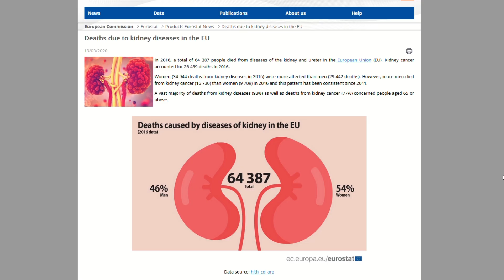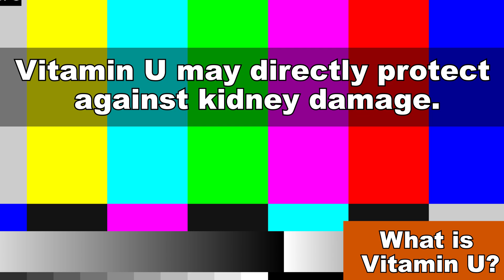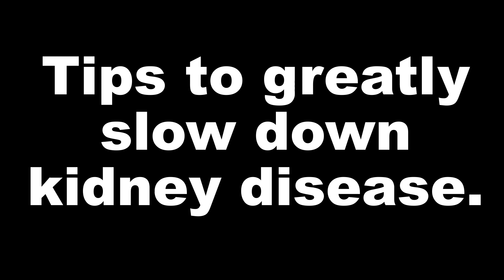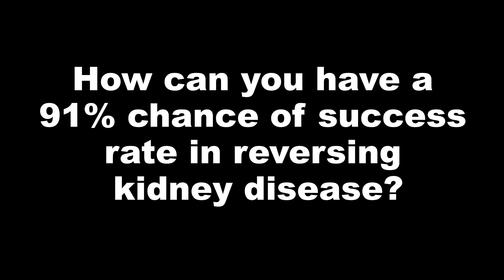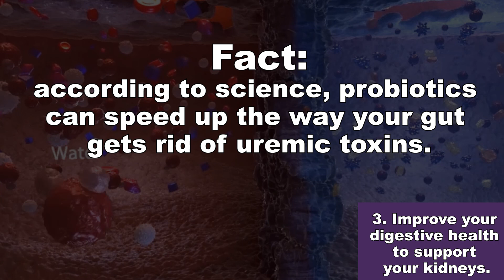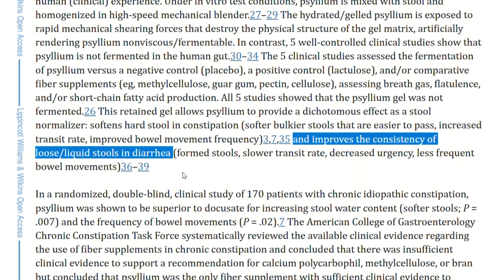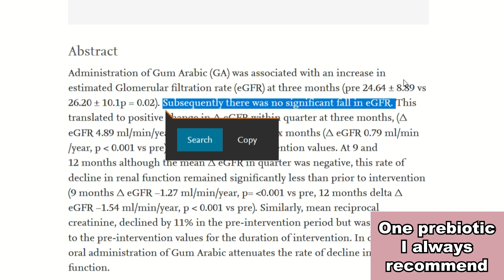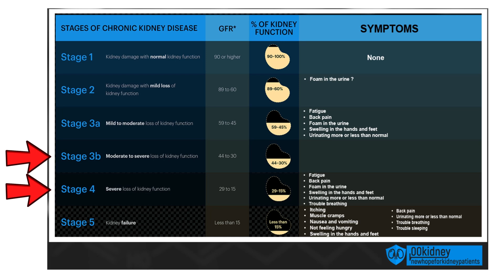CKD Can Be Reversed! (w/ 91% success rate)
🔴 This remedy was tested in stage 5 Kidney Disease patients who wanted to avoid dialysis with incredible results.
All of the test subjects in this study were able to avoid dialysis thanks to this natural remedy (for up to 8 years).
It can also lower creatinine levels (significantly) in patients in stage 3 and 4 of kidney disease.

TIMESTAMPS
Intro - 00:00
CKD Can Be Reversed! Follow these 5 steps - 0:16
5. take care of your vitamin intake - 01:31
What is vitamin U? - 01:50
What vitamins are a must for people with kidney problems? - 03:15
4. Tips to greatly slow down kidney disease - 03:42
How can you have a 91% chance of success rate in reversing kidney disease? - 05:51
3. improve your digestive health to support your kidneys - 07:17
2. What is prebiotic fiber and why you need it? - 08:28
One prebiotic I always recommend - 10:04
1. The Low protein, plant-based diet - 12:03
End, thank you for watching! - 12:48